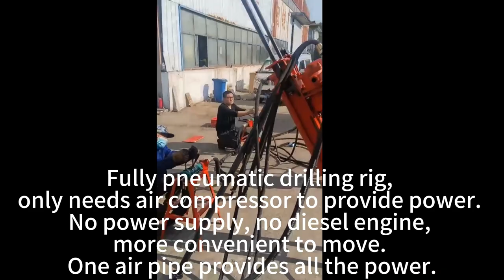One air compressor drives two pneumatic drilling rigs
Fully pneumatic drilling rig, only needs air compressor to provide power. No power supply, no diesel engine, more convenient to move. One air pipe provides all the power.